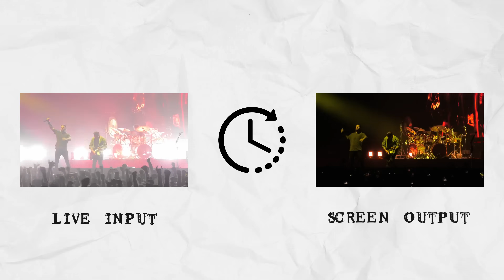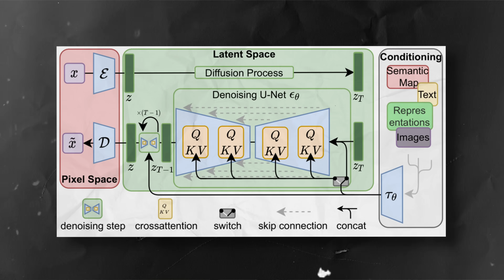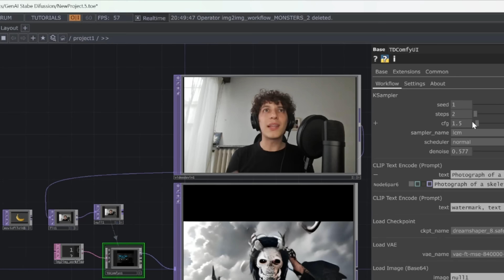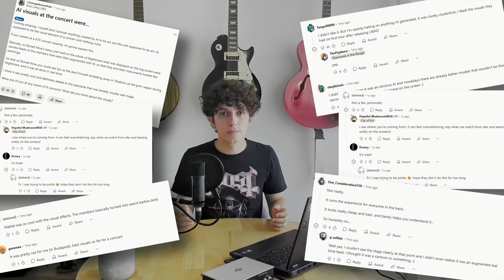How Avenged Sevenfold Is Using AI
AI in music usually sparks fear, but Avenged Sevenfold is using it in a whole new way. In this video, I break down the generative AI system that A7X is using to power their live visuals, show how it works under the hood, and even recreate the experience myself using Stable Diffusion. Is this a glimpse into what concerts might become?

Contents of the video:
0:00 - Intro
0:29 - AI in Their Concerts
2:10 - The Company Behind the AI
2:51 - A7X on Live GenAI
4:37 - Demo
5:57 - The Fan's Response
6:24 - M. Shadows on AI
7:58 -  Conclusion